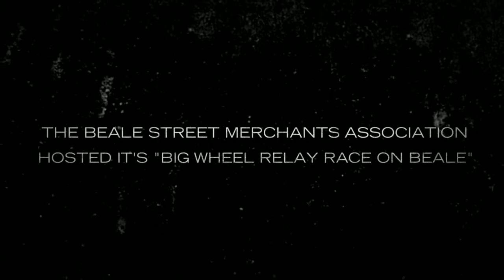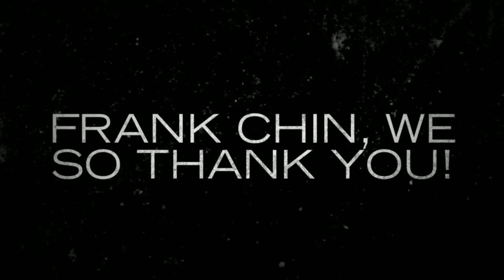Frank Chin Spotlight: Beale Street Big Wheel Relay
The Beale Street Merchants Association hosted it's "Big Wheel Relay Race on Beale" Saturday, November 29th. This event is perfect for the kid in all of us.  If you did not make it this year, check out the video and be sure to make it next year!  A big thanks to Frank Chin for capturing the excitement!